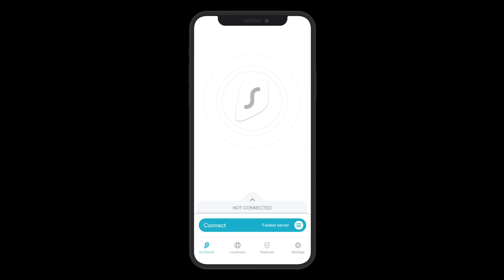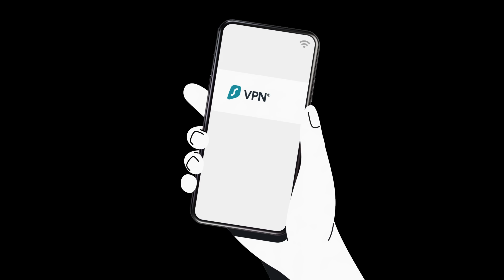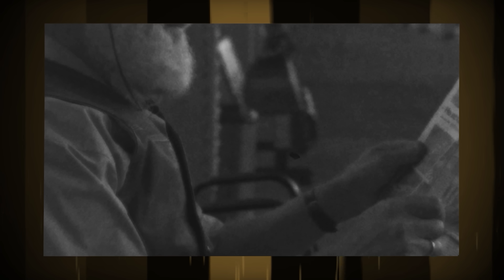El día que se DESCUBRIÓ el ALZHEIMER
Popularmente es conocida como “la enfermedad del olvido”... pero se trata de algo mucho más profundo.
¿Cómo fue la odisea que llevó a diagnosticar el primer caso de Alzheimer? ¿Es verdad que gracias a una muerte encontraron este síndrome? ¿Qué revolución significó para la ciencia poder tener un acercamiento nuevo a estas problemáticas? ¿Por qué la enfermedad de Alzheimer fue ignorada durante algunas décadas? ¿Cuál es la valiente e inspiradora historia del hombre que luchó para que esto se visibilizara?

Guión: Matías Orta - Esteban Dilo
Edición: Nicolás Barrionuevo
Coordinador @MatiasOniria